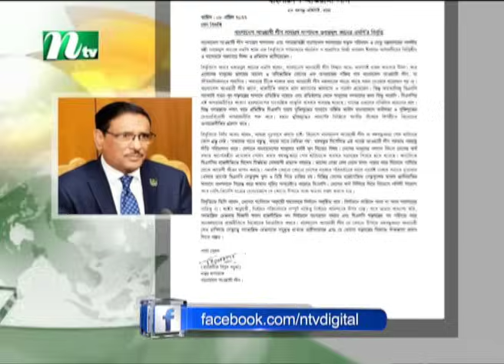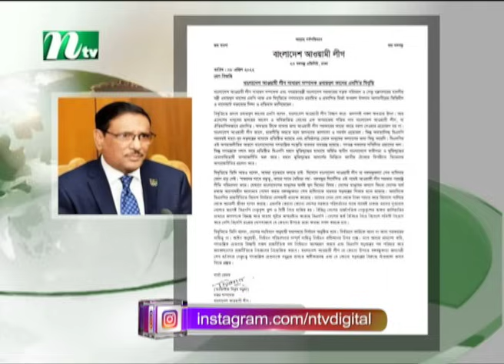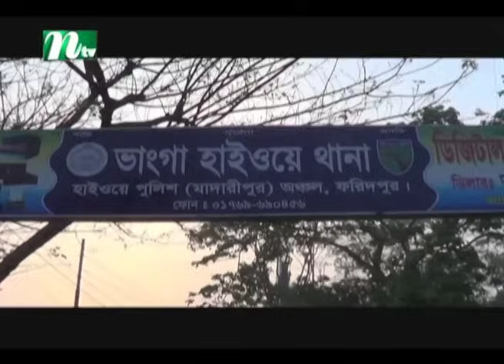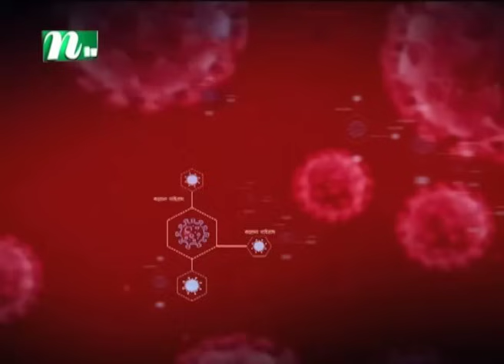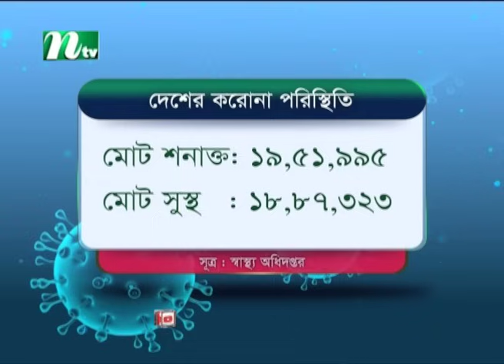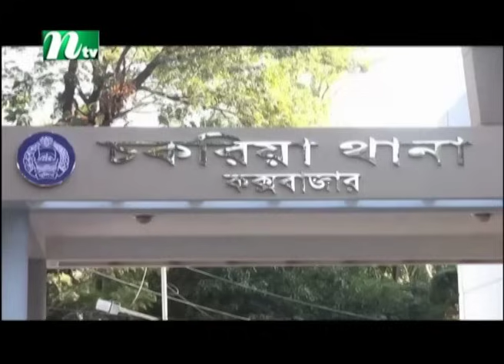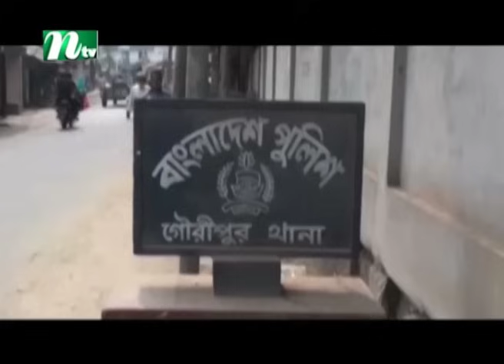NTV Moddhoa Rater Khobor | 09 April 2022 | NTV News Update